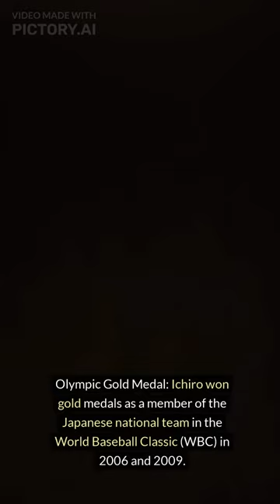The life of Ichiro Suzuki